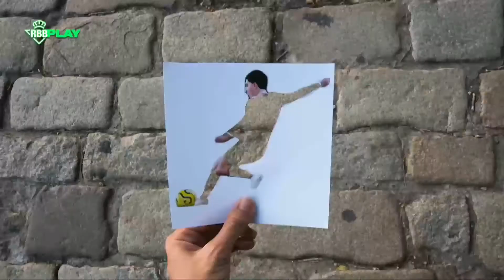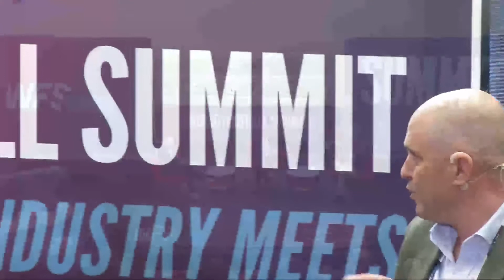Innovation in the digital monetisation of content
In this talk prestigious football journalist and TV host Julio Maldonado (Maldini) leads the conversation among the speakers: Ramón Alarcón (General Business Director Real Betis Balompié) and Luis Miguel Calvo (Director KNOT), an exciting conversation regarding new revenue streams and digital audiences monetisation for top clubs and rights holders.